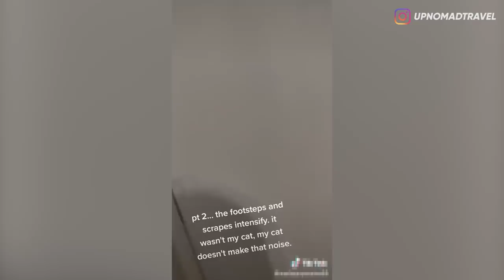SAKIT! YOUTUBER INI DISERANG HANTU DI RUMAH SENDIRI 😱 | HORMAD #179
Karena malam Jumatnya pas tanggal 30 Desember jadi gw ucapin Happy New Year duluan gpp yak... wkwkwk...
I wish u all the best gaes... semoga mimpi2 kalian yang belum bisa tercapai di tahun ini bisa tercapai di tahun depan! AMIN!!
Tapi teteup yak, meskipun tahun berganti, asupan horror ngga boleh kendor...
Hari ini gw mau ngajak kalian ngebahas youtuber-youtuber yang diserang hantu di rumahnya sendiri.